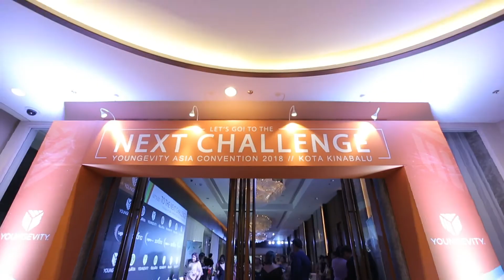Health and Happiness: Kim & Lisa Kuai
Not only did Youngevity bring better health to Kim and Lisa, but a rewarding business opportunity and a happier overall life.